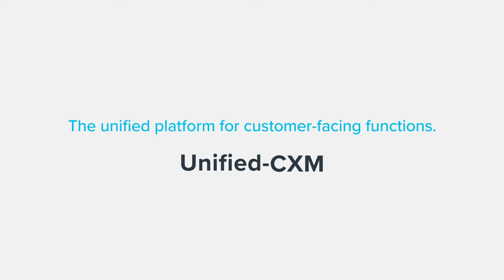NYSE CEO Spotlight: Ragy Thomas, Sprinklr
“We started 12 years ago. It’s amazing to watch how something can go from being a twinkle in one person’s eye to a shared dream that 2,400 people around the world wake up everyday pursuing. It’s very gratifying. I’m humbled. This is an amazing moment for all Sprinklrites.” – Ragy Thomas, Sprinklr